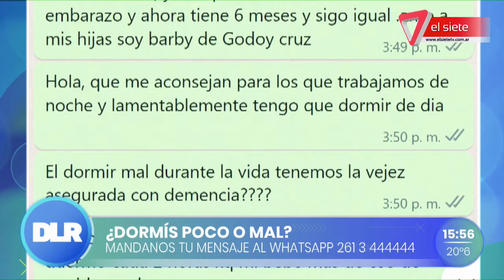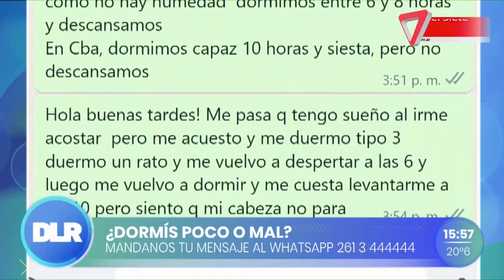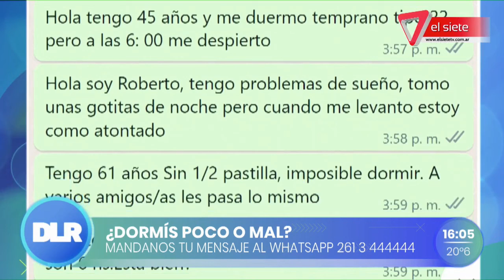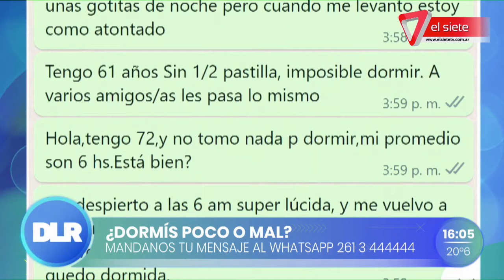TRASTORNOS DEL SUEÑO I ¿Cómo nos afecta?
Trastornos del sueño: cómo dormimos, en qué nos influye dormir bien o mal, cómo podemos mejorar nuestro sueño. Charlamos sobre este tema con el Dr. Pablo Ferrero (M.N.: 119.738) , director del Instituto Ferrero de Neurología y Sueño, experto en medicina del sueño y medicina laboral.